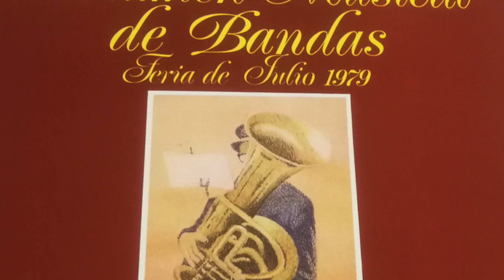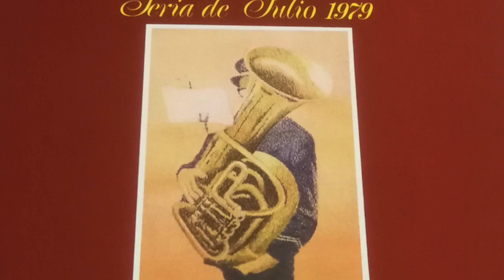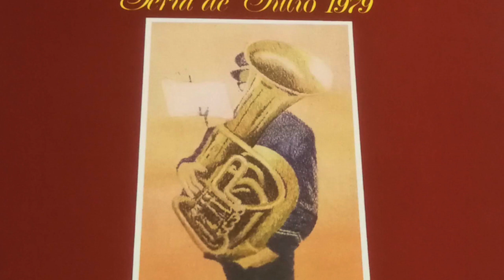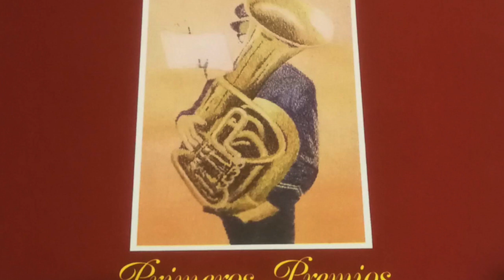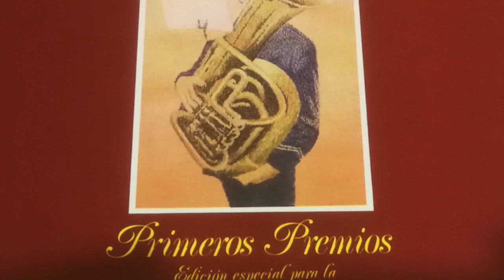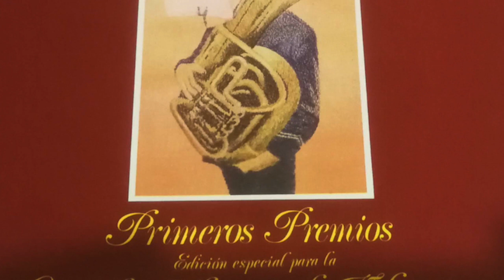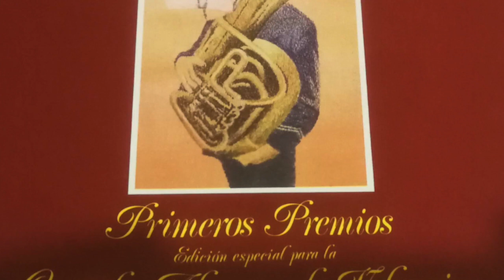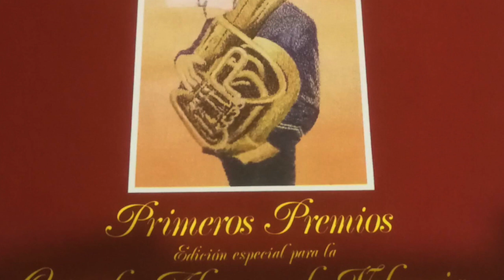SOCIETAT MUSICAL SANTA CECILIA D'ALCÀSSER_ DANSES VALENCIANES ANY 1979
PRIMER PREMI SECCIÓ PRIMERA DEL CERTAMEN MUSICAL DE BANDES FIRA DE JULIOL DE VALENCIA ANY 1979
Danses Valencianes, de Bernardo Adam Ferrero
I. Ball dels bastonets
II. Jota valenciana
Mestre Director, D. Francisco Fort Fenollosa